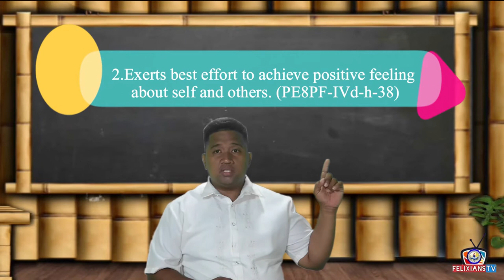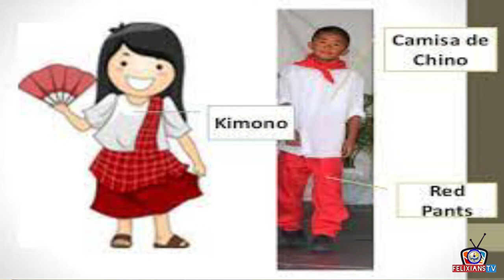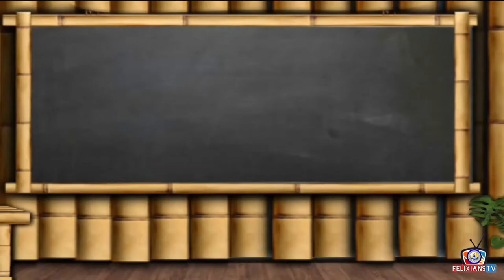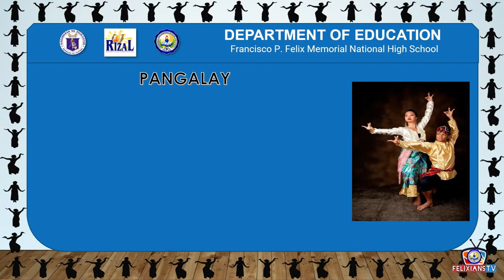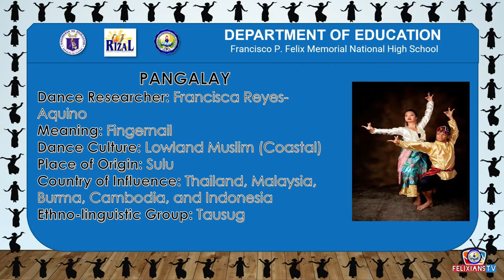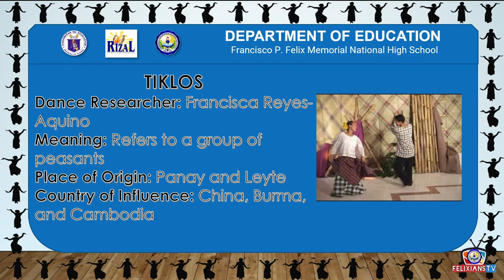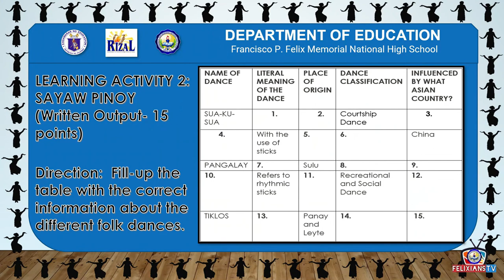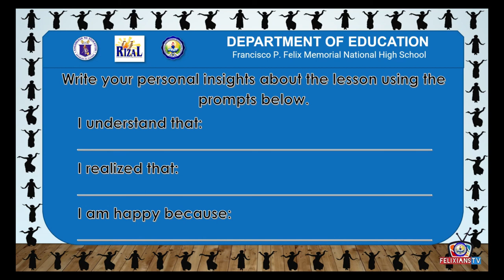QUARTER 4 GRADE 8 PHYSICAL EDUCATION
DEMONSTRATION TEACHER JOEY FLORENDO